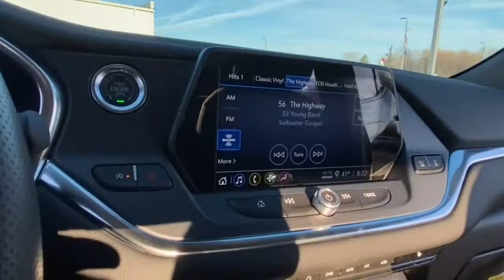2021 Chevrolet Blazer Lake Orion, Rochester, Oxford, Auburn Hills, Clarkston, MI 448821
Black New 2021 Chevrolet Blazer available in Lake Orion, Michigan at Wally Edgar Chevrolet. Servicing the Rochester, Oxford, Auburn Hills, Clarkston, MI area.

Black Roof Rails Convenience & Driver Confidence Package Heated Driver & Front Passenger Seats Inside Rear-View Auto-Dimming Mirror Lane Change Alert w/Side Blind Zone Alert Outside Heated Power-Adjustable Body-Color Mirrors Preferred Equipment Group 2LT Rear Cross Traffic Alert Rear Park Assist w/Audible Warning Rear Power Programmable Liftgate Remote Start Universal Home Remote.brbrFWD 3.6L V6 SIDI DOHC VVT 9-Speed Automatic 20/27 City/Highway MPGbrbrbr***GM vehicles will reflect Employee Pricing less current factory incentives. Special offers and incentives may apply based on eligibility. Pictures may not reflect actual vehicle. Posted miles may vary. Some options listed may be inaccurate due to VIN decoders. Some vehicles may have added accessories. See Dealer for details.*** Price includes: $1000 - GM Targeted Purchase Private Offer. Exp. 04/30/2021